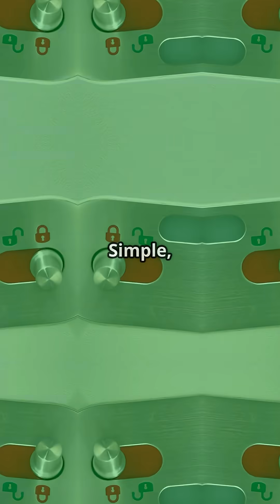Plug vs Semi-Plug: The Hidden Battle of Aircraft Doors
A320 vs 757/767/777 doors — plug vs semi-plug. ✈️ Structural simplicity or mechanical elegance: which design keeps pressure in check?